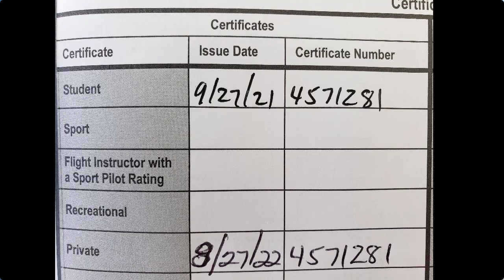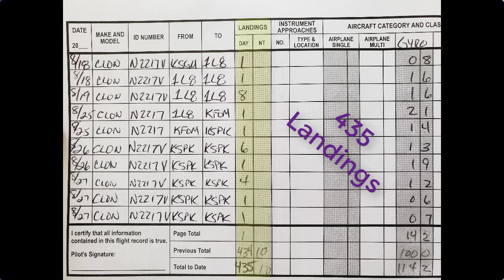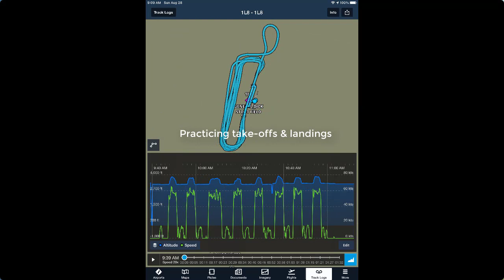Wahoo! I Passed My Private Pilot Checkride for Gyroplane.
I can hardly believe it. I'm a private pilot!